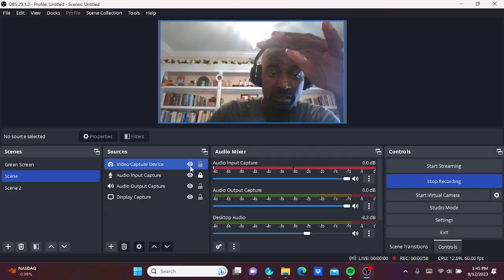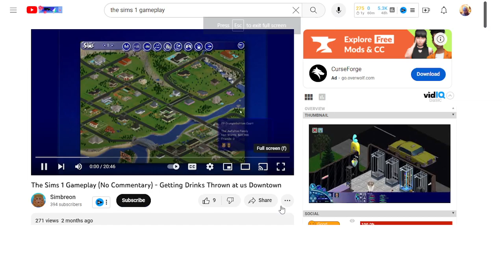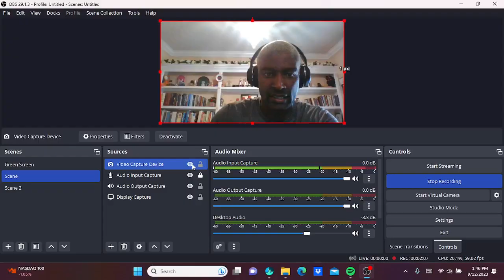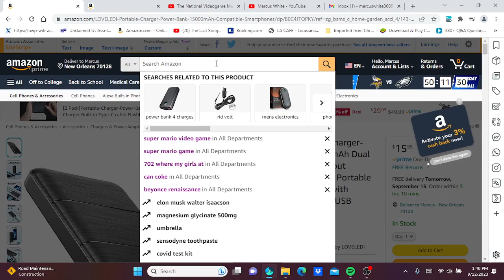Happy Video Game Day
Buy The Sims Game

Amazon Essentials Men's Classic-Fit Cargo Short (Available in Big & Tall)

Brita Large Water Filter Pitcher for Tap and Drinking Water with 1 Standard Filter, Lasts 2 Months, 10-Cup Capacity, BPA Free, White (Design May Vary)

COSRX Glass Skin Starter Set, Advanced Snail 96 Mucin Power Essence (1.69 fl.oz*2) & Retinol 0.1 Cream Mini (0.1 oz), Daily Hydrating & Firming Skincare Kit for Beginners, Gift Set, Korean Skincare